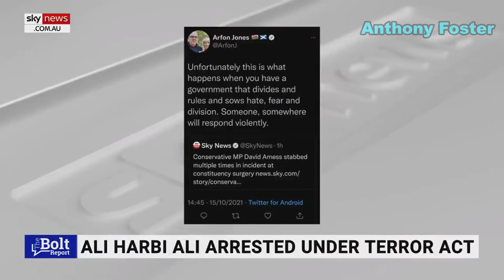Brendan O'Neill says there is 'outright horror' in Britain over the death of David Amess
The Conservative British MP was stabbed to death by a 25-year-old man in what was ruled a terrorist incident by Metropolitan Police.

Mr O'Neill said David Amess was a "much loved" politician and a "good, kind man".

"For him to be slaughtered in this way allegedly by a radical Islamist is just horrific".

"I think lots of people are wondering why we can't have an open, frank discussion about the problem of Islamic radicalism".

"Because once again, the debate about that is already being shushed just three days after this attack."